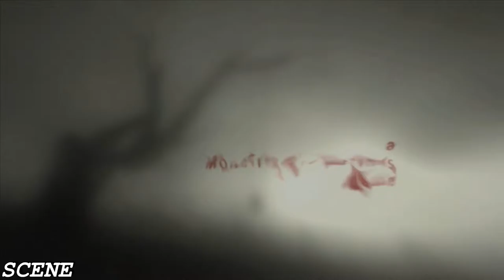F.E.A.R. 2: Project Origin Walkthrough | Interval 01: Premonition | Part 1 (PC-1080p)